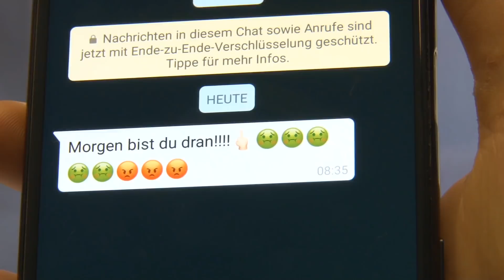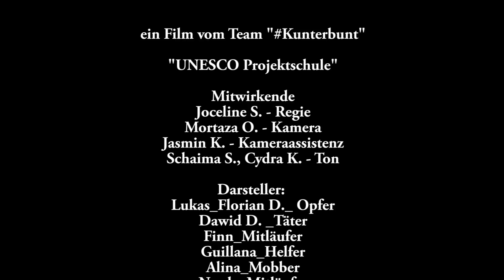Unesco Projektschule 21. Grundschule Cottbus - Kunterbunt - Vom Täter zum Opfer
Teamname
Schule: UNESCO Projektschule 21. Grundschule Cottbus
Filmtitel: Vom Täter zum Opfer

Kurzbeschreibung Film:

Lukas macht es viel Spaß, seine Mitschüler zu ärgern. Diese setzen sich aber zur Wehr!
Nun beginnt für Lukas der Spießrutenlauf und wird vom Täter zum Opfer.
Seine Mitschüler denken sich immer gemeinere Sachen aus, um es Lukas heim zu zahlen.

Beteiligte:
Regie: Joceline S.
Kamera: Mortaza O.
Kameraassistenz: Jasmin K.
Ton: Schaima S., Cydra K.
Schnitt: Alle

Darsteller:
Finn W., David D., Flo D., Josi S., Guillana O., Alina S., Neda N.

Projektbeschreibung: Mit Hilfe des Mediums Video sollen sich Schüler und Schülerinnen aus Cottbus und Umgebung mit dem Thema Mobbing, insbesondere Cybermobbing auseinandersetzen. In den einzelnen Themenfindungsworkshops sollen die Arten des Cybermobbings erarbeitet werden, um diese dann filmisch darzustellen. In den durchzuführenden Videoproduktionsworkshops erlangen die SchülerInnen vielfältige Medienproduktionskompetenzen. Durch die Reflexion der Mobbingsituationen erwerben nicht nur die am Projekt teilnehmenden SchülerInnen Kompetenzen im Umgang mit Mobbing, sondern auch durch die öffentliche Diskussion die SchülerInnen der beteiligten Schulen.

Projektleitung: Tobias Falke
Projekt des Vereins: Media To Be | M2B e.V
Projekt in Kooperation mit: Studiengang Soziale Arbeit der BTU Cottbus-Senftenberg.

Kategorie
Soziales Engagement
Lizenz
Standard-YouTube-Lizenz